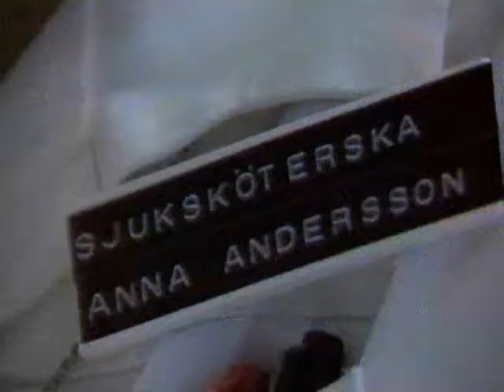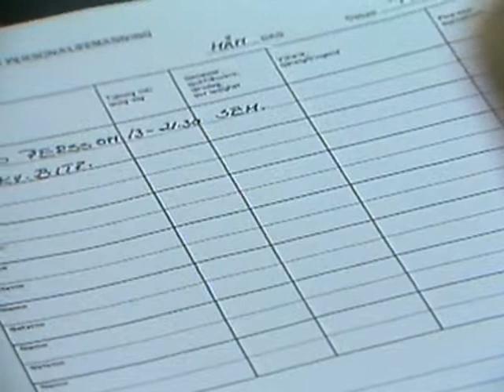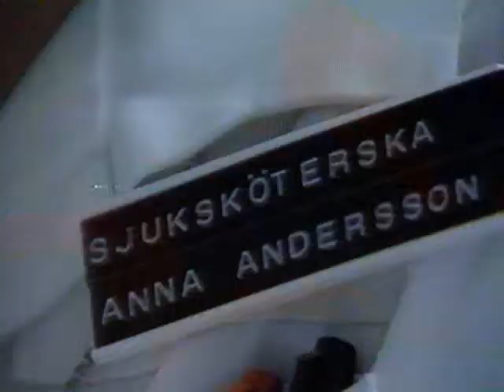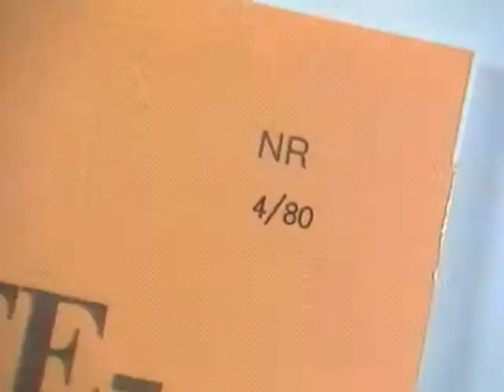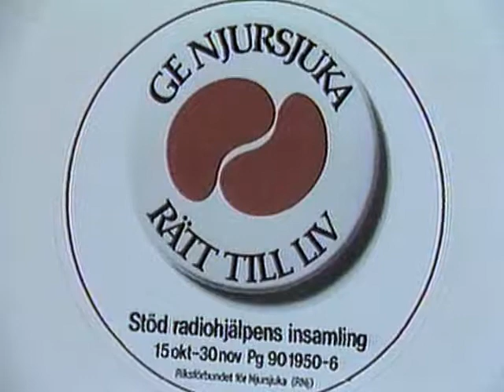RiL-NYTT nr 3 år 1980 - Landstinget Östergötland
• Ny liggare personalbemanning. Mycket uppgifter om anställda som skall hållas reda på om personal och bemanning. Nu finns nya bemanningslistor. Avdelningsföreståndare Lena Gyllebro visar hur man använder bemanningslistorna. Utredningsassistent Helen Hejdeborn förtydligar att de nya listorna gör bemanningen mer överskådlig. Personalavdelningen berättar om fördelarna, kan vara ett hjälpmedel i den framtida personalplaneringen och att se vem som har vikarierat och vem skall vikariera för att det skall bli mer rättvist. Man kan även notera när elever kommer till avdelningen. Vid ökat personalbehov kan även detta noteras, även när man har avdelningskonferens och klinikmöten. All personal kan fylla i blocket och det ger ett enhetligt system. Klinikföreståndarna kommer att presentera blocket om bemanning.

• Namnskyltar. Sjukvårdsföreståndare Inga Maj Rydholm tar upp de nya namnskyltar som talar om vem man är och vilket yrke man har för att underlätta för patienterna att veta vem man talar med och att det är rätt person. På ett stort sjukhus hjälper det även alla nyanställda. Många bär redan de rätta namnskyltarna. All personal som inte använder rätt namnskyltar uppmanas skaffa och använda dessa.

• Luft i kulvertarna. Utanför maskincentralen finns möjlighet att pumpa cykeln.

• Gemensam personalfest i september. inge l franzén berättar om besöket till personalfesterna. Det har använts ca 1500 biljetter, vissa aktiviteter var öppna så exakt hur många som kom vet man inte säkert. Det måste anses vara relativt dålig anslutning. Budgeten låg på 60000 kr och den budgeten hålls med råge. Nästa år är klinikvisa personalaktiviteter.

• Tävling Sahlgrenska och RiL i olika sporter. Resultaten presenteras vinst i fotboll för RiL, damfotboll förlust för RiL, handboll förlust för RiL, Bowling vann RiL, Squash vann RiL, oavgjort i badminton.

• Njursjukas förening. Program ”Njursjuk visas på interna TV-kanalen nästa vecka.

Programledare: Margaretha Johansson, AV-Centralen, Regionsjukhuset

Produktion: Margaretha Johansson, AV-Centralen, Regionsjukhuset i Linköping